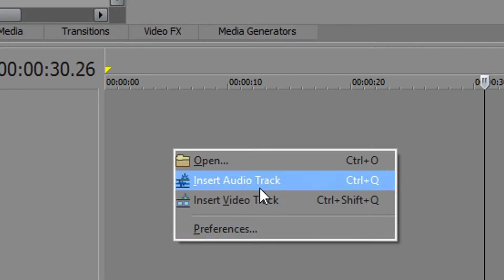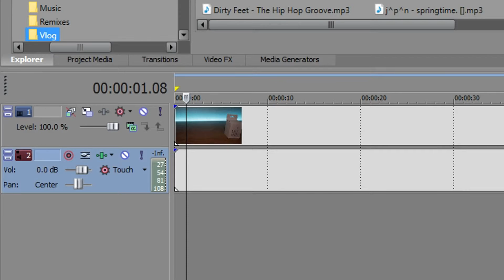How To Add Extra Video & Audio Tracks Into Sony Vegas (#4)